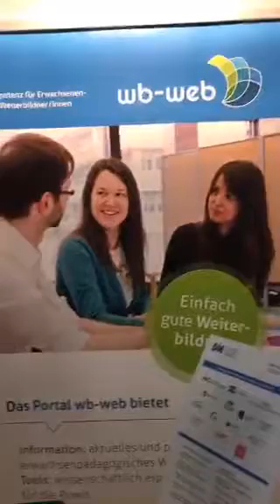GESPRÄCH AM DIE-MESSE-STAND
WB-WEB.